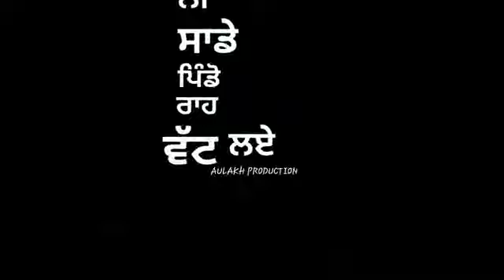Range Rover Veet Baljit Song Whatsapp Status|New Whatsapp Status Video|Latest Punjabi Song Status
𝐅𝐨𝐥𝐥𝐨𝐰 𝐦𝐞🌈™
                 Press bell 🔔
ਮੇਰੀ ਵੀਡੀਓ ਵੇਖਣ ਲਈ ਦਿਲੋਂ ਧੰਨਵਾਦ ਜੀ।
ਮੈ ਹਰ ਰੋਜ਼ ਨਵੇ ਸਟੇਟਸ ਵੀਡੀਓ ਲੈ ਕੇ ਆਉਂਦਾ ਰਹਿੰਦਾ ਹਾ।
Letest new whatsapp status

Letest new punjabi song

White black status

White black screen status

Black status